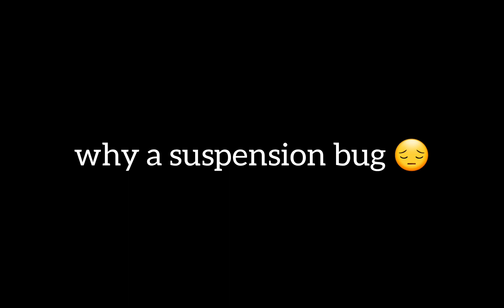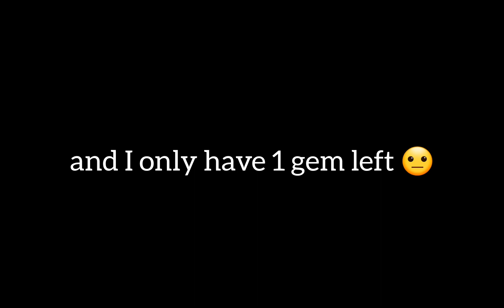DAILY RACE (Tricky Drive) and Random Clips - Hill Climb Racing 2